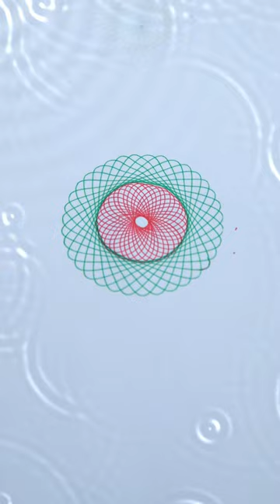Draw multidimensional shapes#14